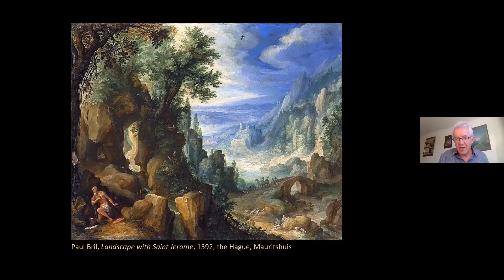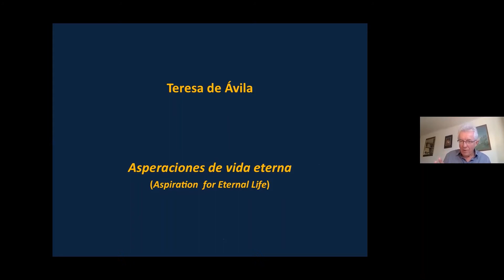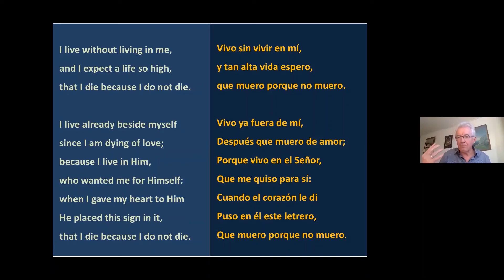Marc De Kesel TBI TV Waarover gaat mystiek deel 5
TBI TV met Marc De Kesel met als onderwerp 'Waarover gaat het bij de moderne mystiek'. Marc De Kesel beschrijft een mystieke tekst van Theresa van Avila en verklaart de relatie tot de moderne mystiek.